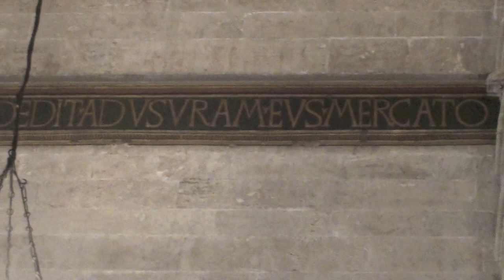VALENCIA LA LONJA DE DE LA SEDA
EDIFICIO MEDIEVAL EN ESTILO GOTICO VALENCIANO